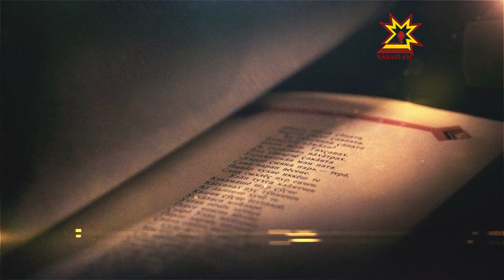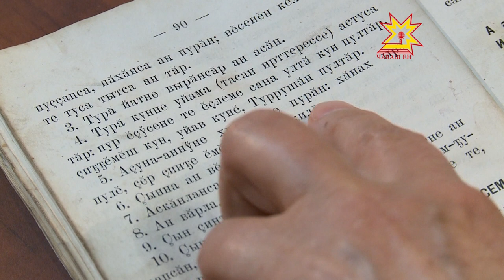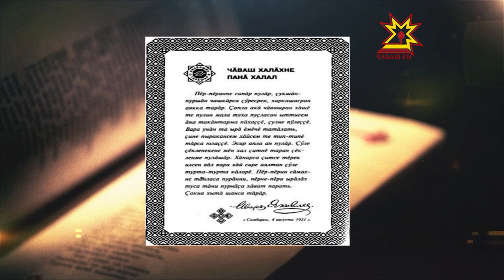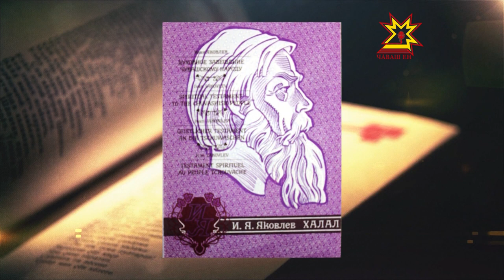Литература тĕпелĕ. Выпуск 26.04.2017